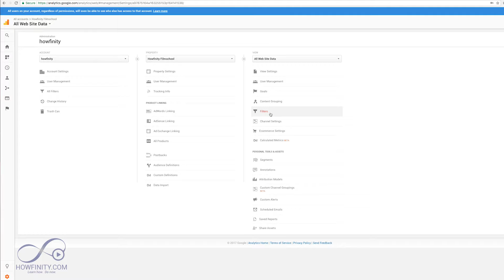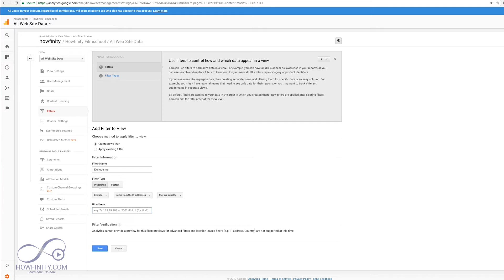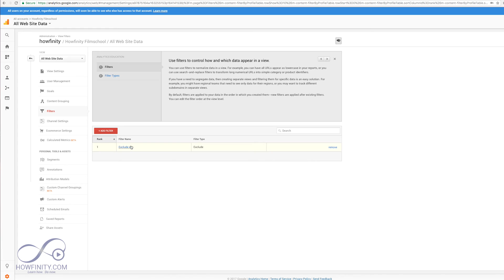How To Exclude My IP Address in Google Analytics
Exclude your own IP Address in Google Analytics to get the most accurate results in your numbers.
It's a pretty easy process.

Step 1: Click the admin tab on the bottom left of the screen.
Step 2: Under the view section on the right side, choose Filter.
Step 3: Add filter.
Step 4: Name your filter.
Step 5: Choose Exclude from IP that is equal to.
Step 6: And then type in your IP.  You can find your IP by searching google "what is my IP address".

That's it.  Now your internal traffic is excluded from google analytics.